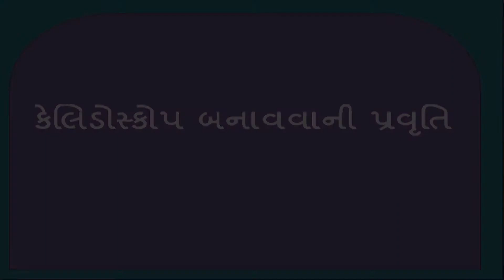16 || પ્રકાશ, પ્રવૃત્તિ - કીલોડોસ્કોપ બનાવવાની પ્રવૃત્તિ || ધો- ૮ વિજ્ઞાન , સત્ર-2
પાઠ 16, પ્રકાશ, પ્રવૃત્તિ - કીલોડોસ્કોપ બનાવવાની પ્રવૃત્તિ, ધોરણ- ૮, વિષય - વિજ્ઞાન અને ટેકનોલોજી, સત્ર દ્વિતીય